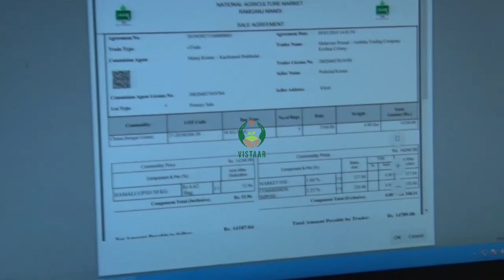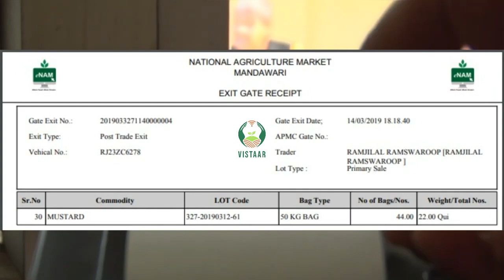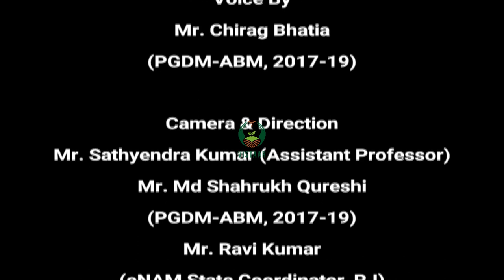ई नाम की प्रक्रिया एवं किसानों और व्यापारियो के लिए लाभ भाग २